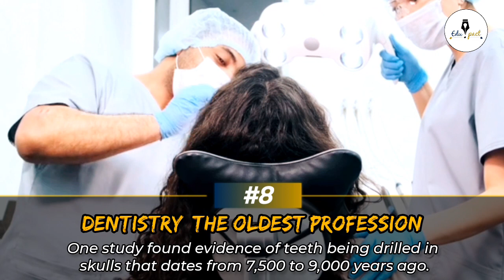Random Quick Facts